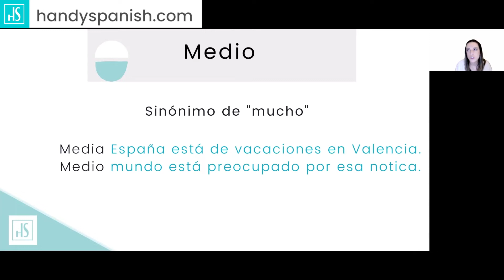¿Cuál es la diferencia entre MEDIO y MITAD? 😕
¿Cómo usar la palabra medio, media y mitad en español?
Si quieres saber más sobre la diferencia entre medio, media, a medias, la mitad … En esta clase del Club Handyspanish puedes aprender cómo se utiliza estas palabras en español. Además, no solo aprenderás cómo usar medio y mitad en español, también pondrás esto en práctica.

Si nunca te has encontrado con el problema de saber distinguir palabras como medio o media y saber si son adjetivo o adverbio, en algún momento vas a preguntártelo en el futuro. Aquí estoy yo para explicártelo todo.